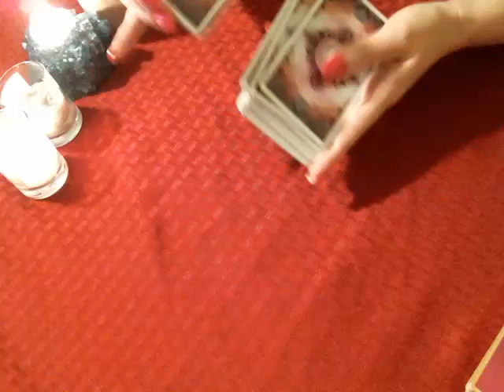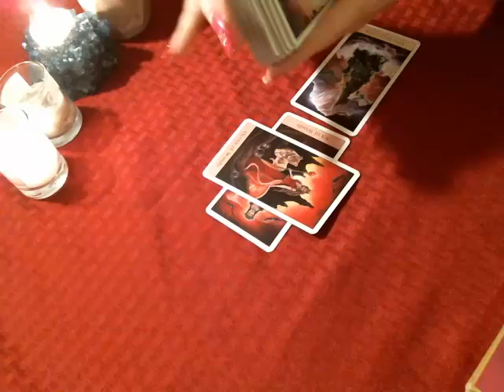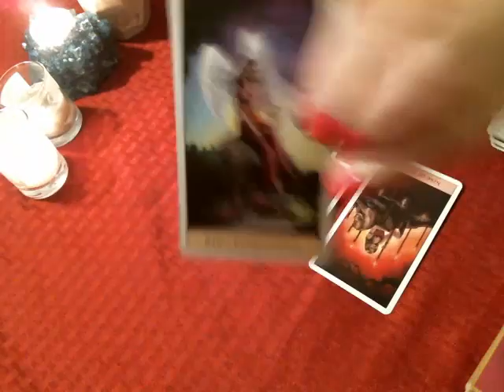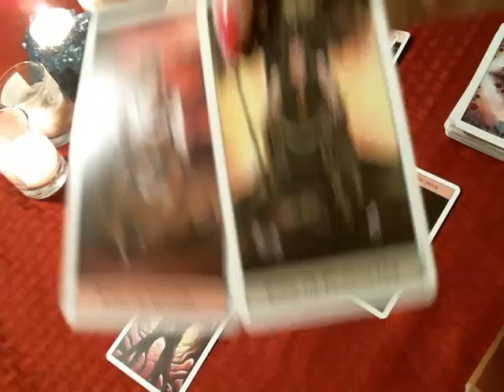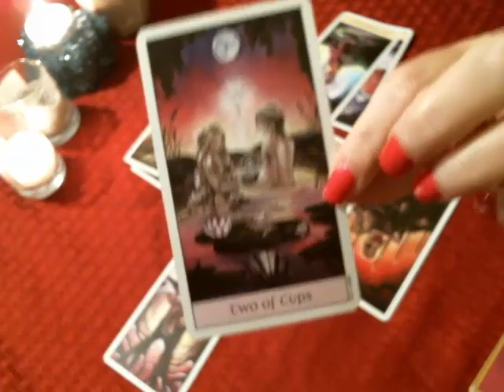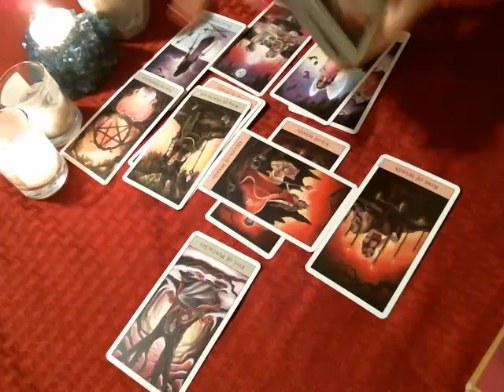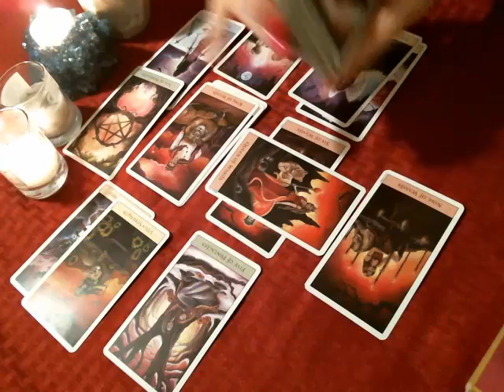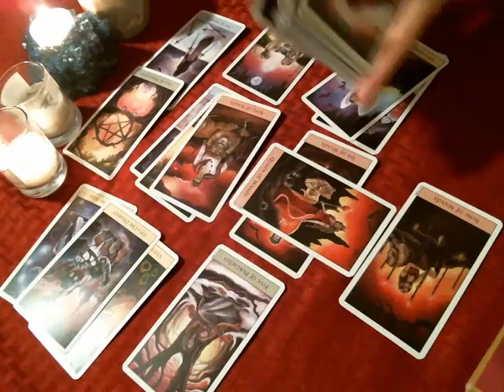💕February Love 2018 💫 Pisces Someone Finally Admires Your Strength